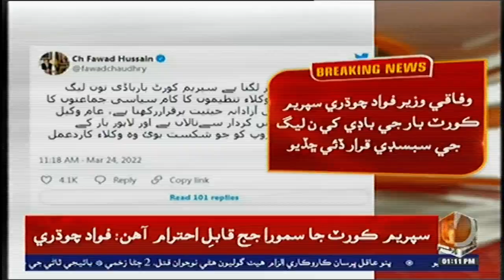وفاقي وزير فواد چوڌري سپريم ڪورٽ بار جي باڊي کي ن ليگ جي سبسڊي قرار ڏئي ڇڏيو